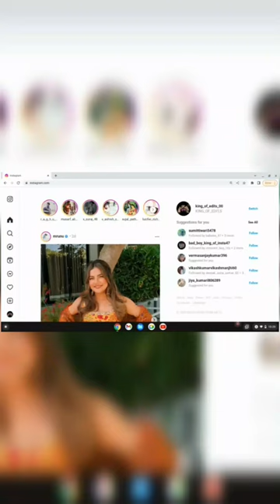BLUE TICK IN INSTAGRAM HACK😱|| viwes hacker hacks hacking verified